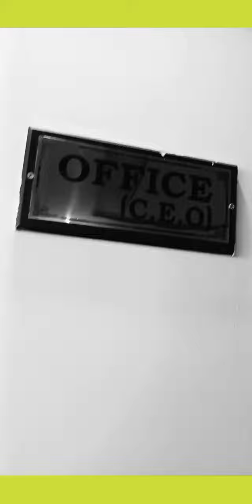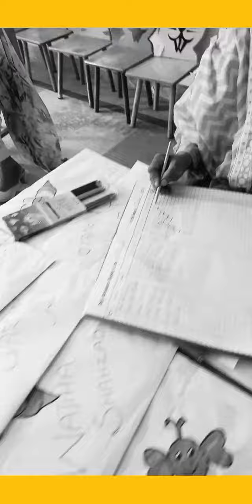PTM day vlogger ...